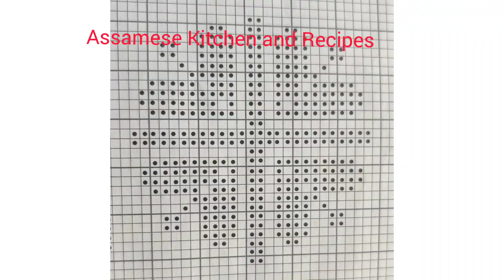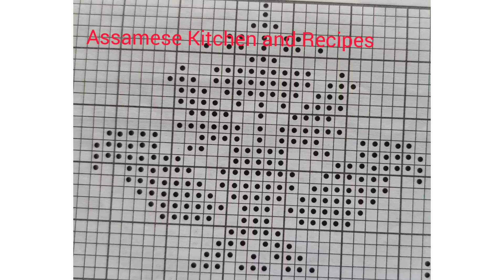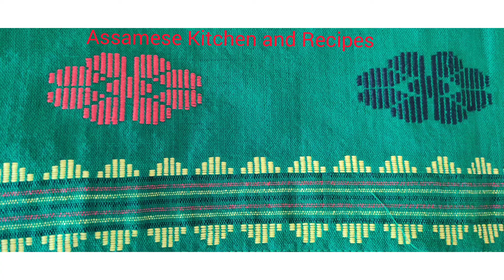ফুলৰ চানেকি | তাঁতশাল | Graph Flowers Design| Mekhela Sadarr fular saneki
নতুনকৈ মোৰ চেনেলটোত different types ৰ vlog পাব।
আপোনাৰ সুবিধা ৰ কাৰণে এই খিনি কৰিবলৈ আগবাঢ়িছো
আশা কৰোঁ Support কৰি মোৰ চেনেলটো আগুৱাই নিব।
I try to include different kinds of food recipes on my channel, starting from traditional Assamese food, Veg, Non-veg, desi, foreign and also cooking videos for beginners. If you have any reviews or requests, comment below!Tips and tricks video are also available in my channel.Now Travel vlog s and many other vlogs are available in my channel.You can search it in playlist also .
channel ❤️🙏 কিয়নো মোৰ এই চেনেলটোৰ জৰিয়তে আপোনালোক ন ন খাদ্য সামগ্ৰী শিকোৱাতো মোৰ প্ৰধান লক্ষ্য ।